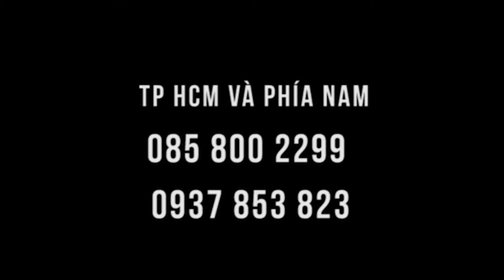Clip Hướng dẫn chườm VAI cực ngắn